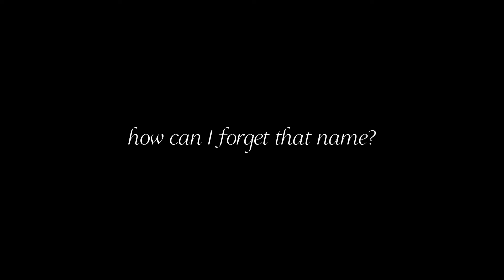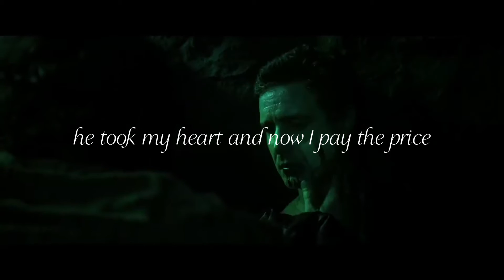Angel Eyes- Reddie AMV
the song is angel eyes by ABBA
the clips are from IT
and the edit is by me